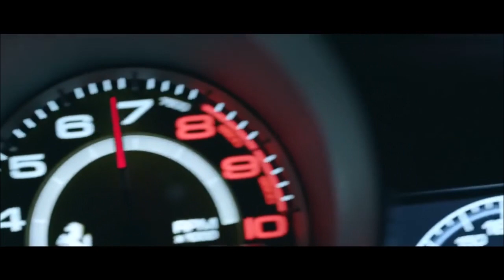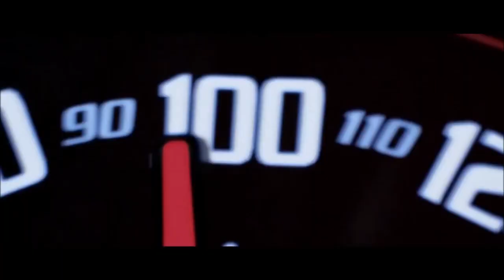Trần Mai Anh & Chemist Dmitry Rubenovich - Overcoming ( Deep Zone )